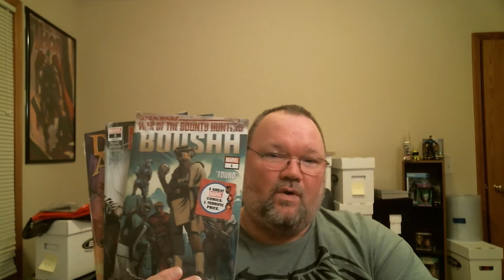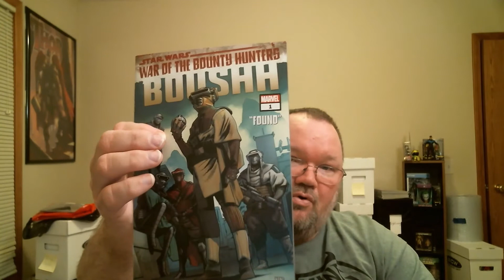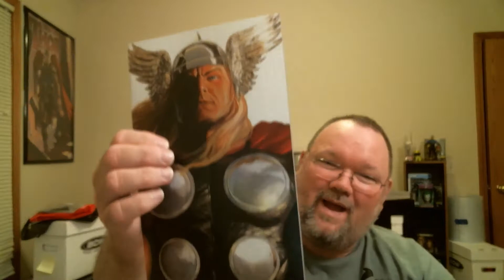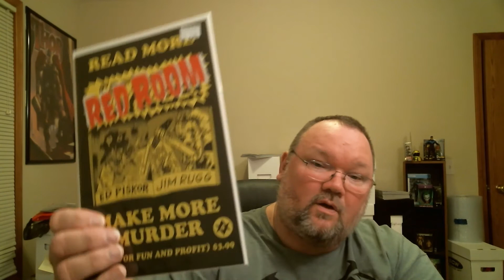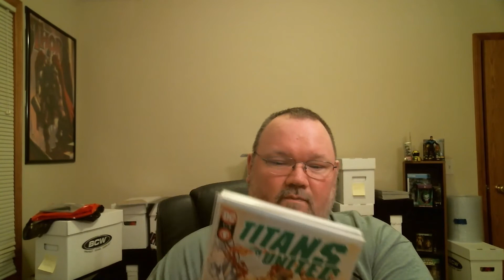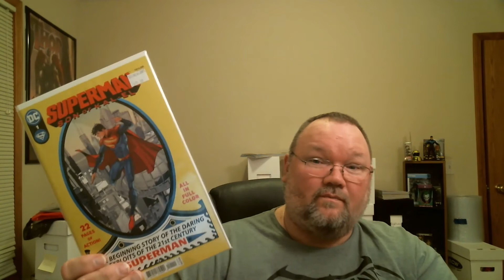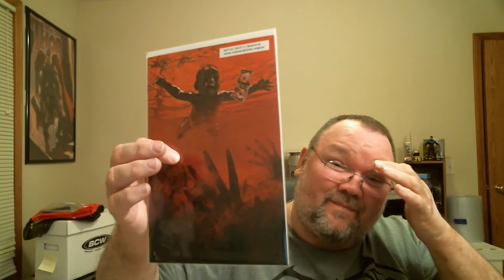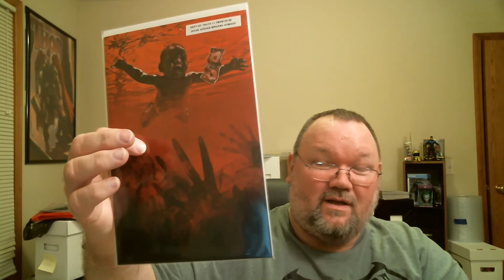Mystery Mondays #9 2nd Alarm Comics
In this video I open up some Wal-Mart Packs and a Mystery Box from 2nd Alarm Comics, links to their IG and website is below.